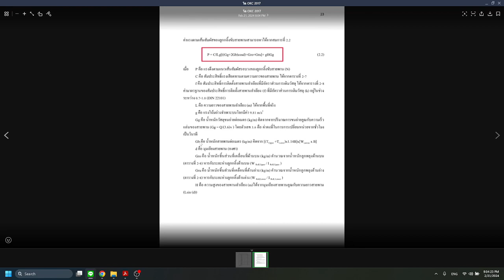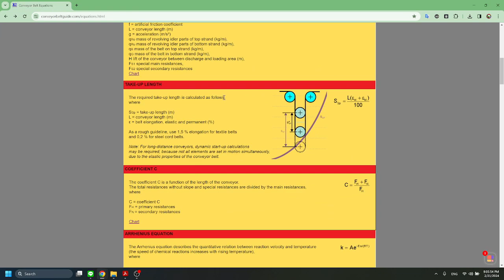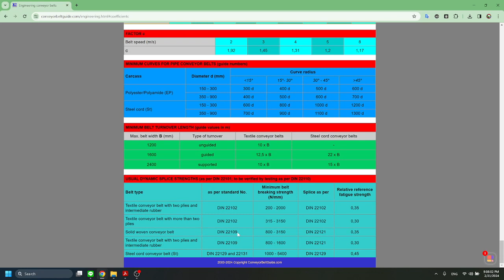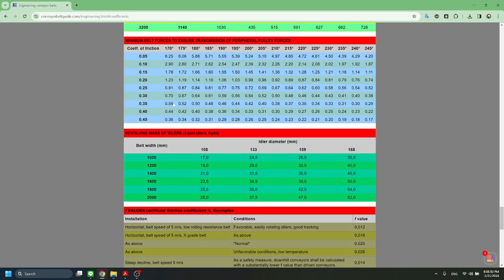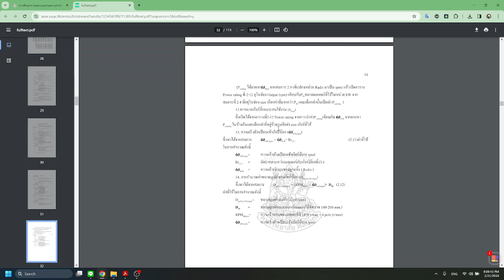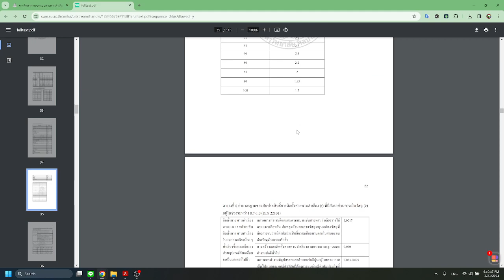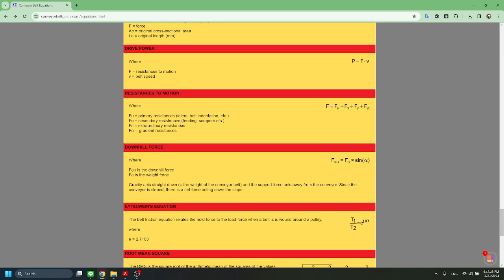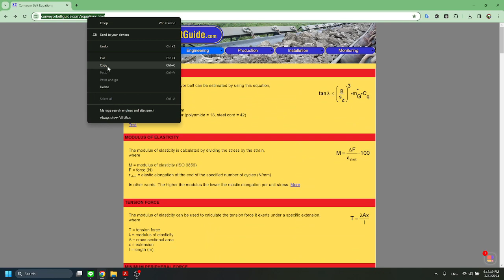ตอบคำถามนายช่างอบ OKC เรื่อง สัมประสิทธิ์ความเสียดทานต่อความยาวของสายพาน